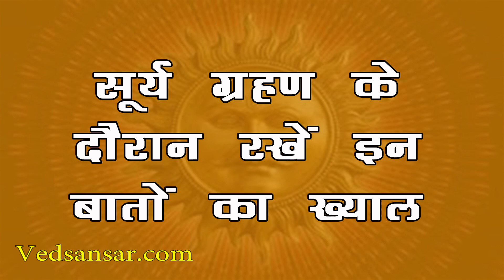2020 का अंतिम सूर्य ग्रहण, जानें कौन-सी सावधानियों का ध्यान रखना है जरूरी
साल 2020 का चंद्र ग्रहण समाप्त हो चुका है और अब 14 दिसंबर को सूर्य ग्रहण लगने जा रहा है। बता दें कि यह पूर्ण रूप से सूर्य ग्रहण माना जाएगा। ध्यान देने वाली बात यह है कि सूर्य ग्रहण भारत में दिखाई नहीं देगा।
बहुत से लोग ग्रहण को अशुभ घटना के रूप में देखते हैं… ग्रहण काल में सूतक का विचार किया जाता है। यही नहीं, इस दौरान कई कार्यों को करने की मनाही होती है।
आज वेद संसार आपको बताने जा रहा है कि साल 2020 का यह अंतिम सूर्य ग्रहण क्यों है खास… जानें यहां विस्तार से –
सूर्य ग्रहण 14 दिसंबर, 2020 को लगेगा। जान लें कि यह ग्रहण मार्गशीर्ष अमावस्या तिथि पर लग रहा है। बता दें कि यह इस साल का दूसरा और अंतिम सूर्य ग्रहण होगा। हांलाकि, इससे पहले सूर्य ग्रहण 21 जून को लगा था।
भारत में दिखाई ना देने के कारण ग्रहण का सूतक काल मान्य नहीं होगा। आपकी जानकारी के लिए बता दें कि सूर्य ग्रहण की शुरुआत 14 दिसंबर की शाम 7 बजकर 03 मिनट से हो जाएगी और 15 दिसंबर की रात 12 बजे के करीब समाप्ति भी हो जाएगी। यह सूर्य ग्रहण दक्षिण अमेरिका, अटलांटिक महासागर, अफ्रीका आदि देशों में देखा जा सकेगा।
सूर्य ग्रहण का क्या है महत्व –
सूर्य ग्रहण को विज्ञान की नज़र में सिर्फ एक खगोलीय घटना ही अब तक माना गया है लेकिन आस्था के नज़रिए से यह एक अशुभ घटना मानी जाती है। इसलिए भी ग्रहण में कई चीजों का विचार किया जाता है।
दूसरी ओर हिन्दू धार्मिक आस्था केन्द्रों के कपाट बंद कर दिए जाते हैं। लोग ग्रहण के अशुभ प्रभाव से बचने के लिए गंगा जैसी पवित्र नदी में डुबकियां भी लगाते हैं। इस सूर्य ग्रहण के दौरान पूजा पाठ एवं अन्य प्रकार के मंगल अनुष्ठान रुक जाते हैं और जब ग्रहण समाप्त हो जाता है, तो गंगा जल से घरों, मंदिरों, मूर्तियों को शुद्ध किया जाता है ताकि उनके ऊपर से ग्रहण की अशुभ छाया दूर हो जाए।
सूर्य ग्रहण के दौरान रखें इन बातों का ख्याल –
सूर्य ग्रहण के दौरान बहुत सी सावधानी बरतने की आवश्यकता होती है। खासकर के उन महिलाओं को जो गर्भवती होती हैं। ऐसी मान्यता है कि सूर्य ग्रहण के समय गर्भवती महिलाओं को घर से बाहर नहीं निकलना चाहिए और ना ही उन्हें चाकू, छुरी या फि नुकीली चीजों का प्रयोग भी भूलकर नहीं करना चाहिए।
कहा यह भी जाता है कि इसका सीधा असर गर्भ में पल रहे शिशु के ऊपर पड़ता है और इस सूर्य ग्रहण के बाद स्नान, दान और मंत्र जाप करना भी बहुत फलदायी माना जाता है।
तो दोस्तों, साल के अंतिम सूर्य ग्रहण के लिए आप सभी तैयार हो जाए और वेद संसार द्वारा बताए गए बातों को ध्यान में रखें और उन्हें अमल में लायें।